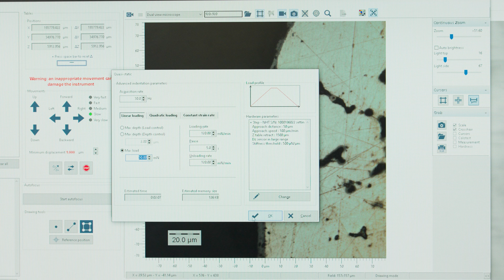Precise Nanoindentation Testing for Material Science Labs | Anton Paar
Discover the cutting-edge capabilities of Anton Paar’s versatile indentation testers, including Hit 300, NHT³, MCT³, UNHT³, and UNHT³ Bio. These instruments are designed to deliver precise nanoindentation testing, ensuring accurate measurement of mechanical properties like hardness, elastic modulus, and creep.

Key features:
• Unique top-surface referencing technique
• High frame stiffness for precise results
• Dual-view microscope for easy sample navigation
• Versatile Step platform for diverse testing needs
• Comprehensive modes including DMA sinus mode for in-depth analysis